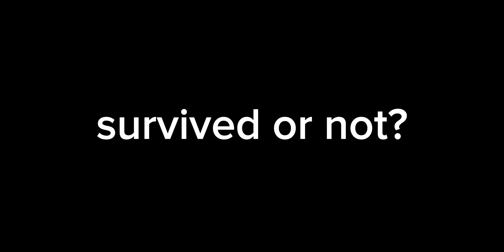HOW TO IMPROVE YOUR GAMEPLAY USING GUSION? WATCH THIS! 🔥 (montage)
Equipments
Recorder: Glip
Device: Realme c25s
Editing app: Capcut/Kinemaster

Don't mind these tags:

Gusion Montage
Gusion Tutorial
Gusion Gameplay
Gusion Build Reveal
Gusion Fast hand Montage in 2023
Gusion Speed hack Montage
Gusion Gameplay in 2023
Waze ML
Gusion 2023
Gusion Tips and Tricks
Gusion Revamp
Gusion New Update
Gusion Tutorial in 2023
Best Gusion Montage 2023
Satisfying Montage Gusion
Gusion Shotgun Build
Gusion Best Emblem
Gusion Freestyle Combo
Gusion Combo Trick
Mobile Legends Gusion tutorial
Gusion best moment in 2023
Gusion best montage
Gusion Tiktok
Gusion freestyle combo tutorial
Gusion freestyle
Gusion double dagger tutorial
Gusion double dagger
Gusion One Shot build
Gusion gameplay
Gusion New Set Up Build
Gusion Highlights
Waze MLBB
How to switch item
How to switch build
How to fast switch item build
Learn how to fast switch item
Gusion New best build 2023
Gusion New best emblem 2023